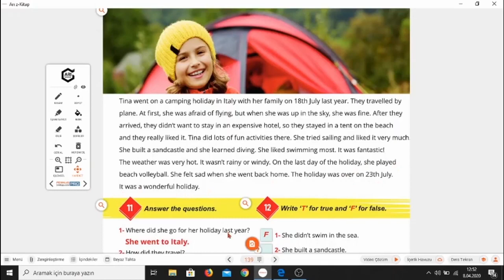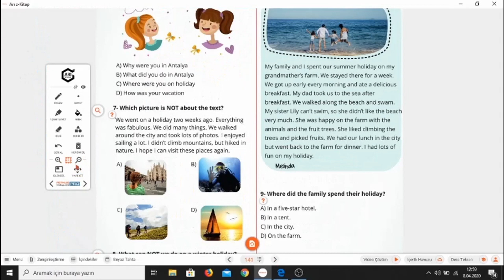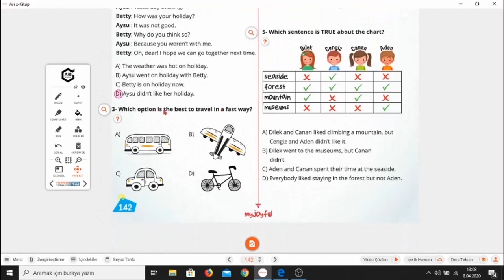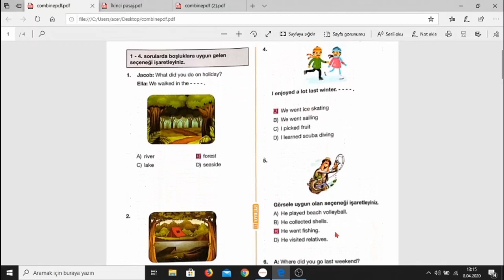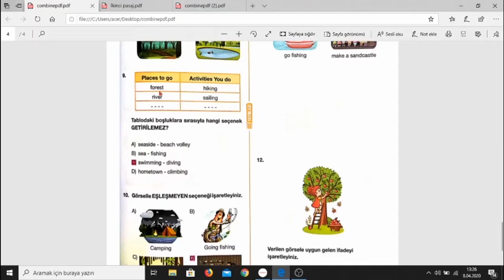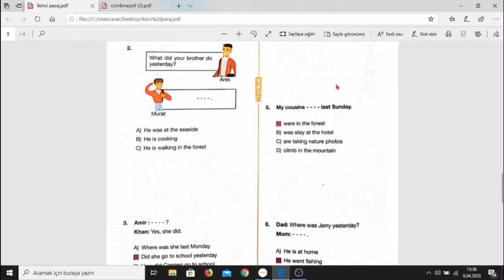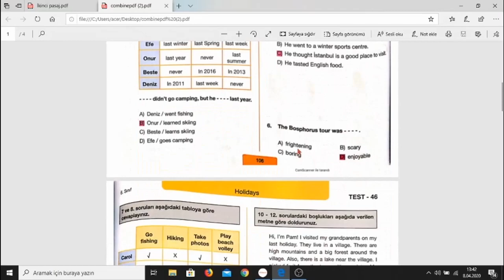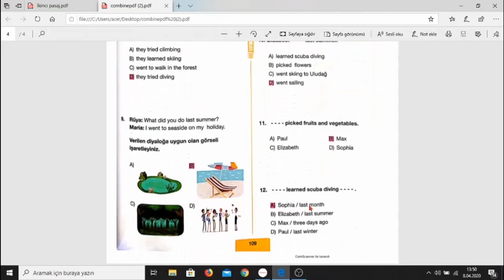JOYFUL HIZ TEST COZUMLERI NECBIR YAVUZ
6.SINIFLAR JOYFUL   HIZ TEST COZUMLERI   NECBIR YAVUZ